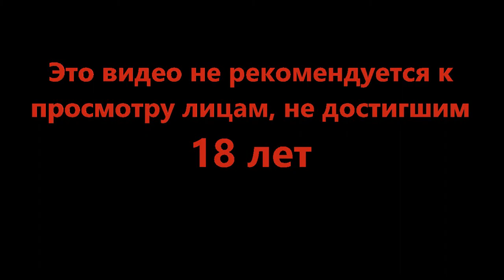До лампочки - Legend of Grimrock #4